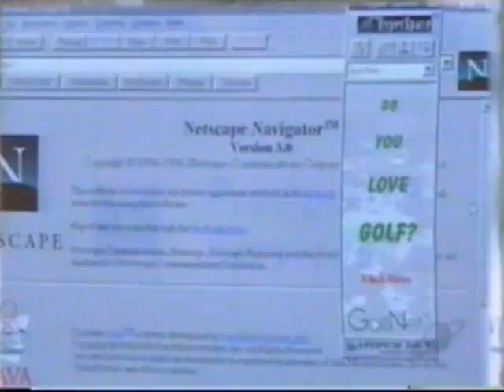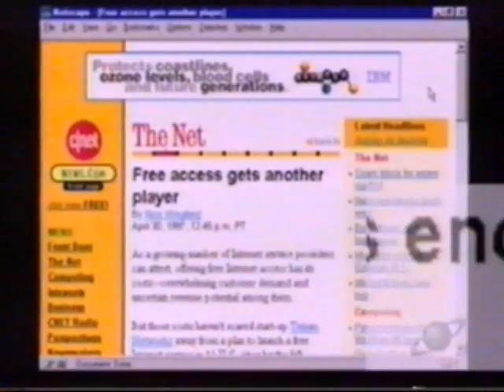C|NET Central: Hackers 1997 (1of3)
(1of3) A look at hackers and how they are prosecuted for the hacking they commit. Hari Sreenivasan shows how to get free dial-up service. Sofie Formica explains what a mirror site is. Desmond Crisis shows us Windows CE, and board games are now on the PC.